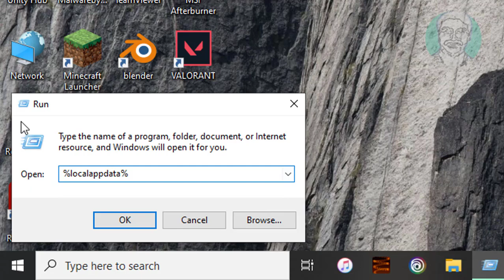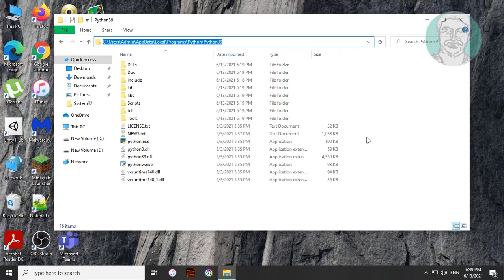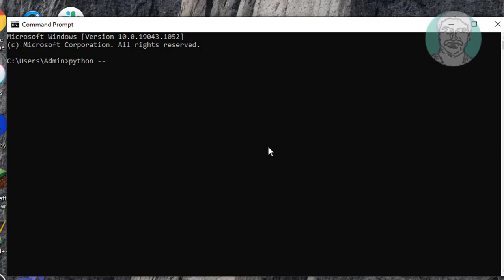How To Add Python Path To Environment Variables In Windows 7/8/10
This Tutorial Helps to How To Add Python Path To Environment Variables In Windows 7/8/10